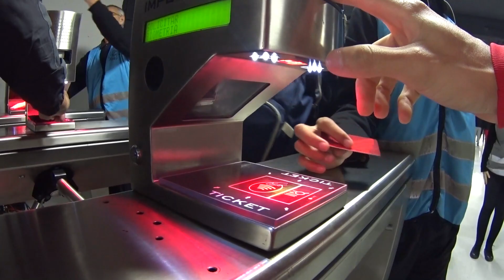REDBULL É ENERGÉTICO! | CAP 4x2 RBB - BR2022